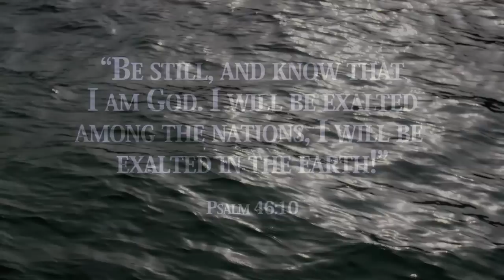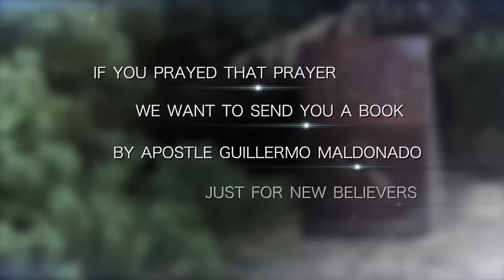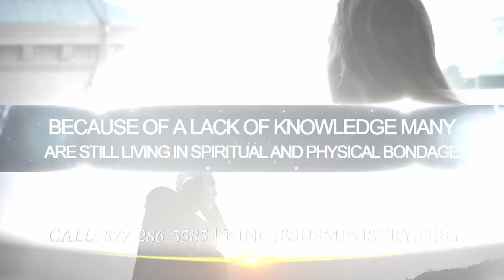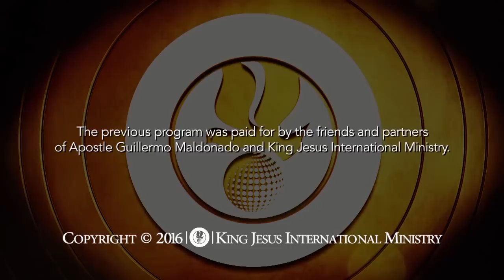The Supernatural Now - Supernatural Encounter-Europe